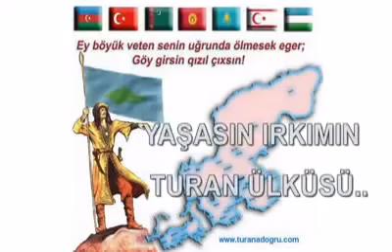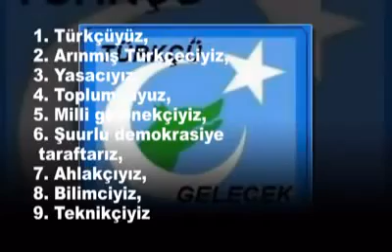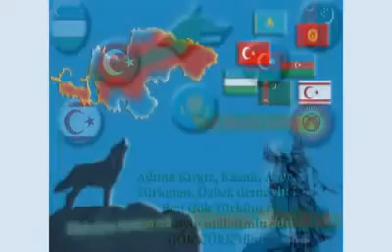1000 yıllık Türk müziği Dombıra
Türkçü Devrim Uyanıyor!.